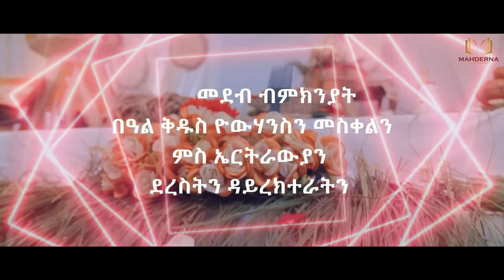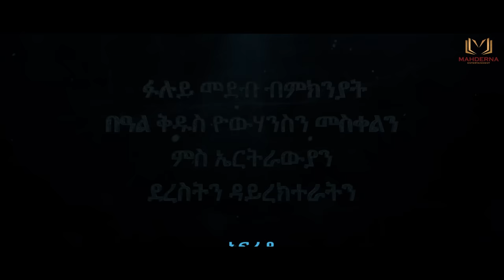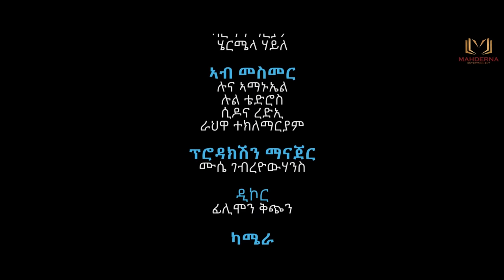MAHDERNA ARU -SHOW 2023 WITH ARTIST ARYAM,SARON, HERMELA PART 1